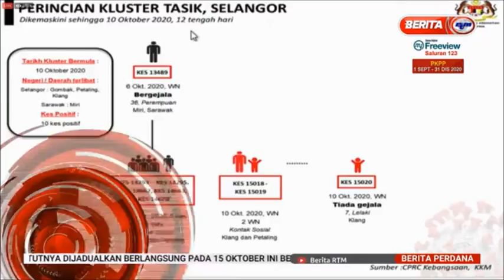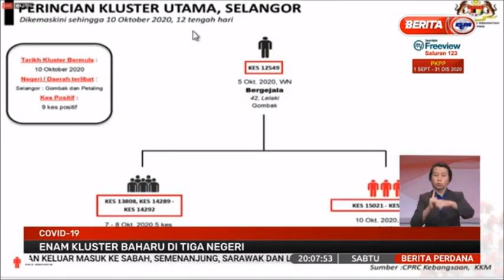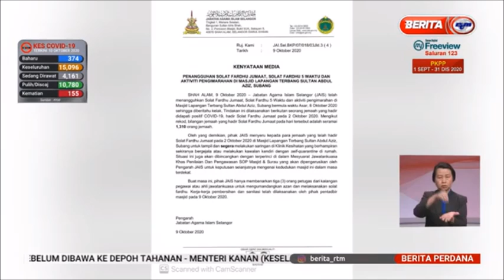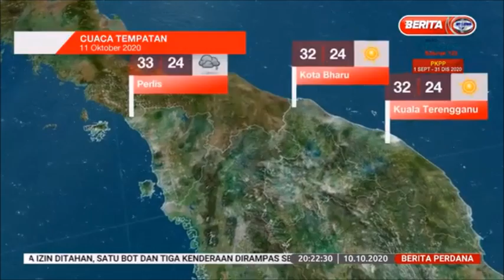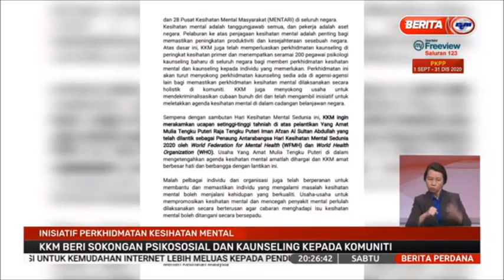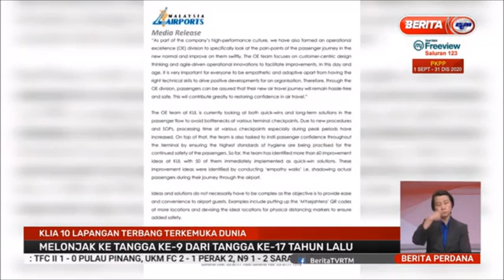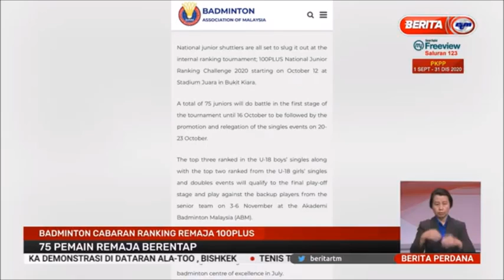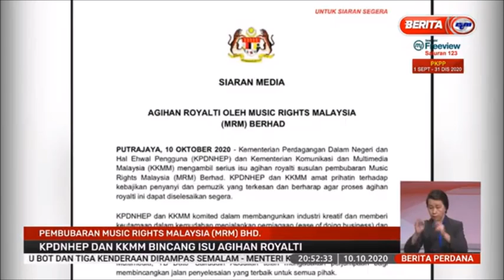10 OKT 2020-BERITA PERDANA-BERITA PENUH